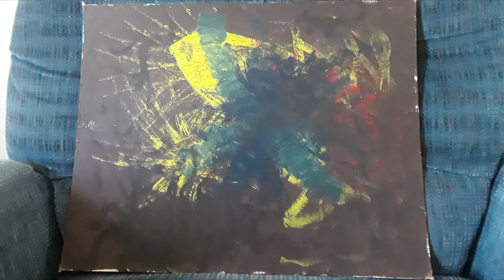Abstract paintings of mine